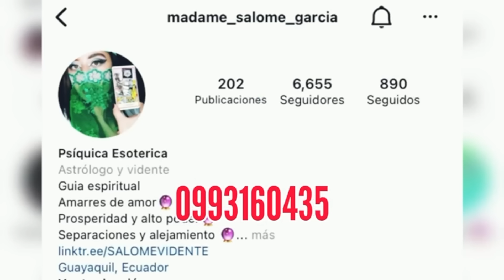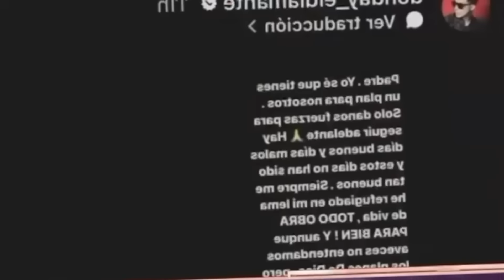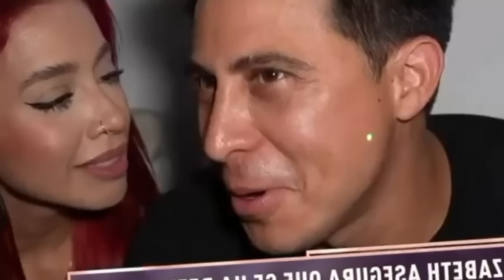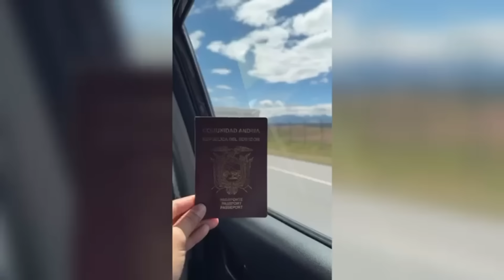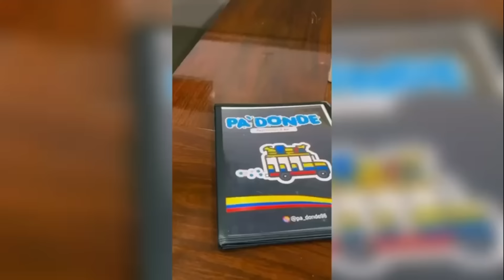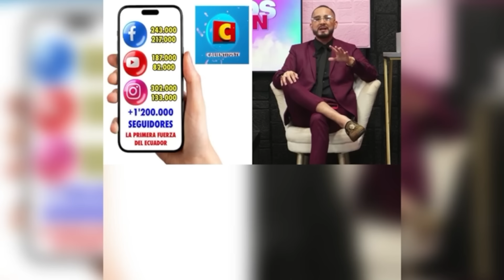EN VIVO🔥A la Paila Toño Abril PENI😭Adriana Sanchez y Mayra Jaime 😱CalientitosTv jueves 20 de junio